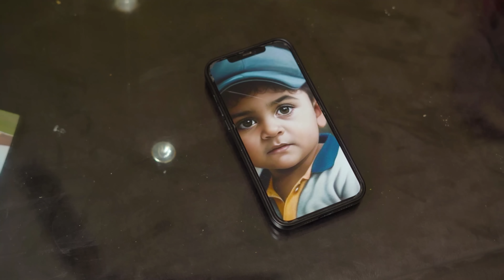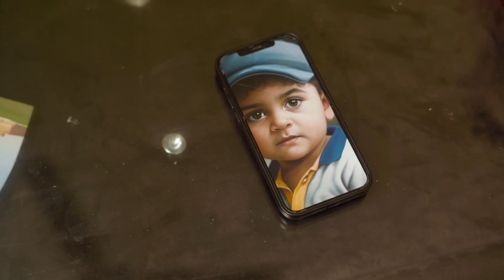Safar - An unexpected Twist || Hola Boys || Aazam khan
● Follows our Cast..

Varun sahu
Summi
Namra qadir
Hirdesh thakur
Karan

●written By - Hola Boys Team

 / keysofmoonmusic
Music powered by BreakingCopyright:

Lights
Camera